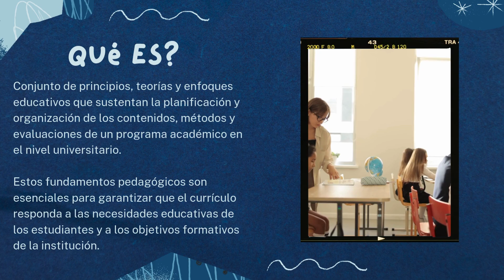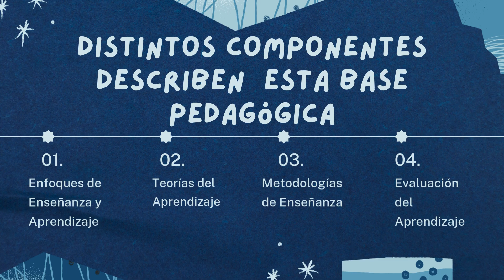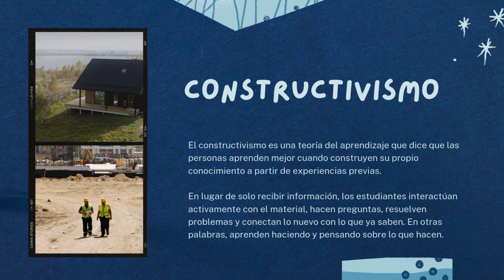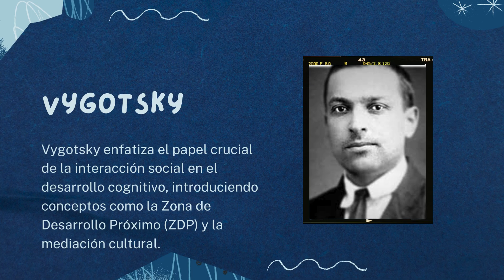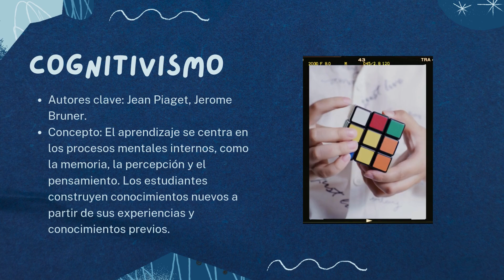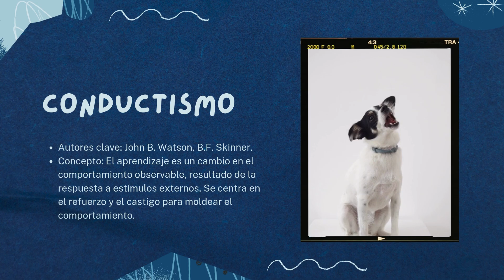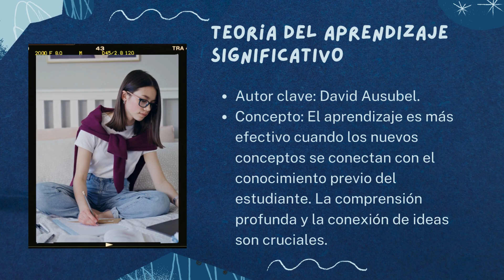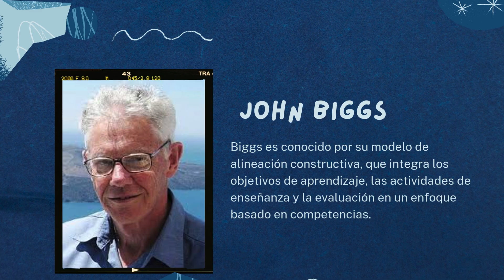Base pedagógica del diseño curricular